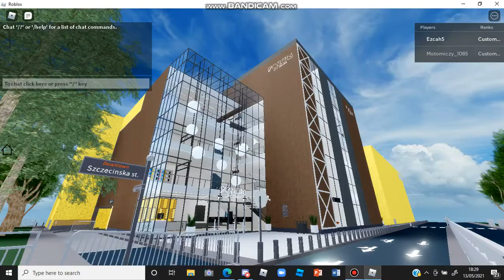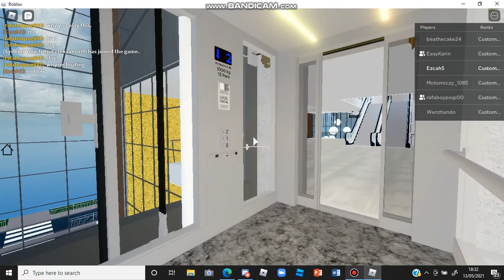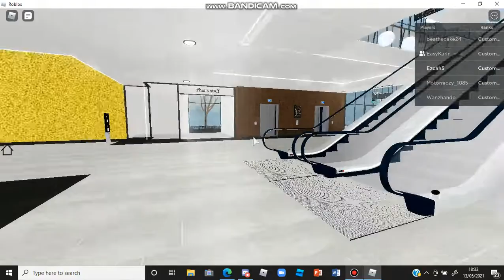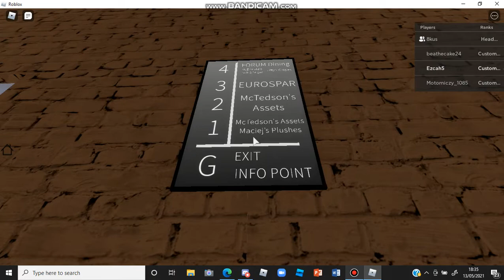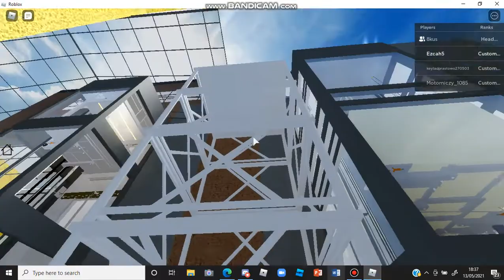[PREMIERE] Lift Tour 2021 - Forum City Center V3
Arms Dealer by Anno Domini Beats
You are not allowed to copy this video without permission
Copying my video or copying the video title will get reported and warned
Copying my ideas will get blocked, reported and warned
Any hate / p*rn comments will get DELETED